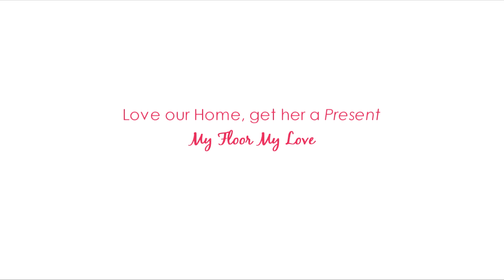My Floor My Love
Love is an art, which comes from the heart. My Floor My Love.